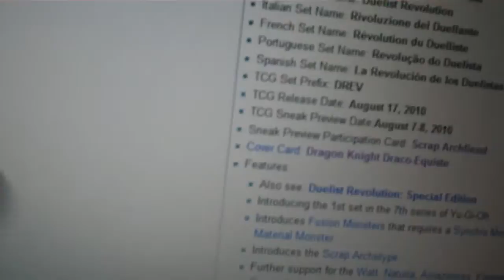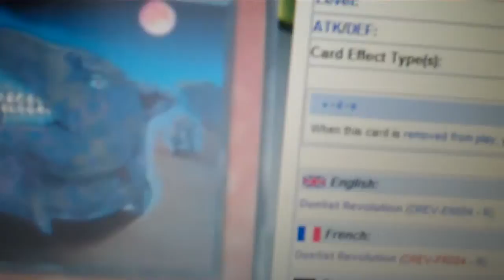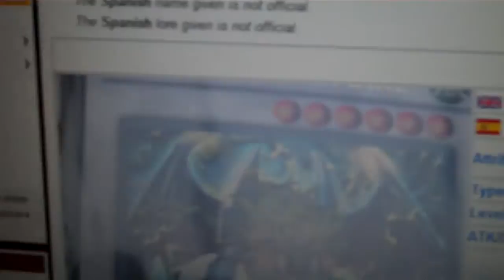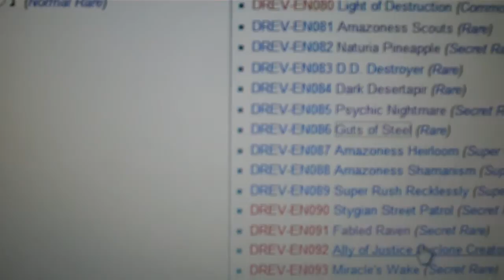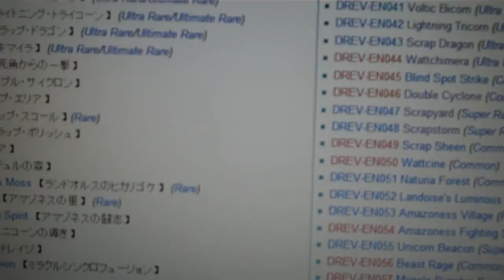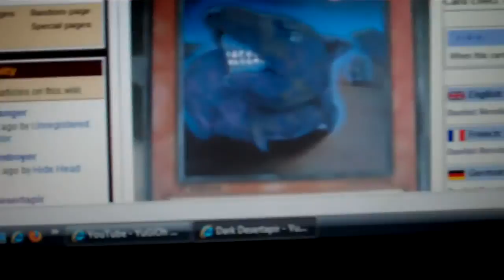Duelist Revloution Revealed!!! MUST WATCH!!